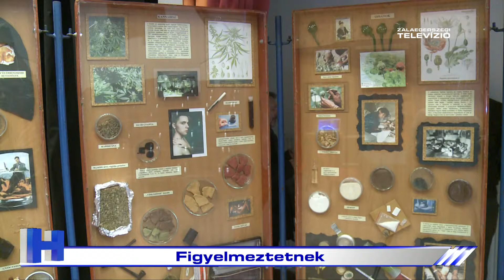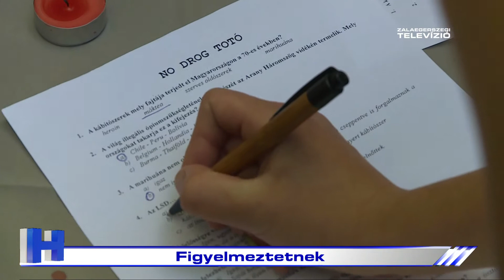Figyelmeztetnek – ZTV Híradó 2022-10-19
Több kábítószerterjesztő is horogra akadt az elmúlt időszakban Zala megyében. A rendőrfőkapitányság arra hívja fel - főként a fiatalok figyelmét - hogy a terjesztésen rajtakapott személyre súlyos, letöltendő szabadságvesztéssel járó büntetést is kiszabhatnak.